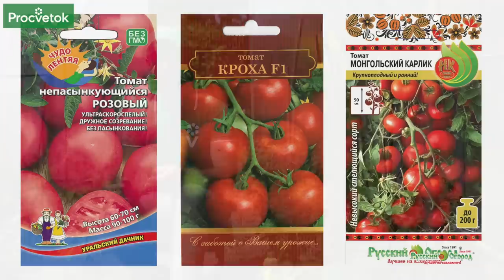КУСТЫ ТОМАТОВ БУДУТ ЛОМИТЬСЯ ОТ ПЛОДОВ! Обязательно удалите эти побеги, как только увидите!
Томаты одарят вас большим урожаем, если их правильно сформировать. Важный момент в этом процессе – пасынкование, то есть удаление лишних побегов. Как правильно провести пасынкование, что удалить, а что оставить, как защитить кусты от попадания инфекций в ранки, рассказывает опытный садовод и огородник Дмитрий Кастрицкий.

00:00 Вступление
00:12 Что такое пасынки и для чего их удалять
00:35 Пасынкование крупноплодных томатов
00:51 Когда приступать к пасынкованию
01:06 Крупные пасынки используем для размножения
01:32 Индетерминантные томаты – в два стебля
02:10 Способы пасынкования томатов
02:25 Детерминатные низкорослые томаты – в три стебля
02:46 Сорта томатов, не требующие пасынкования
03:12 Четыре важных правила пасынкования томатов
03:52 Обработка томатов от инфекций после пасынкования
04:48 Препарат на основе сенной палочки Природная защита
05:23 Как обработать томаты сенной палочкой
06:01 Заключение